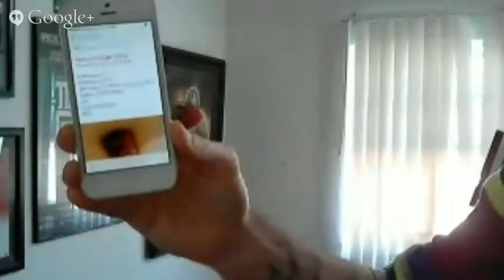The Rob Black Show Monday 24, 12 to 3pm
THE ROB BLACK SHOW - The most controversial figure in adult entertainment and Pro Wrestling. Join Rob and his friends for a lively 5 hours of explicit talk. No topic is off limits. No subject is taboo.Tune in to THE ROB BLACK SHOW  Mon-Fri 12-3 pm and 8-10 pm